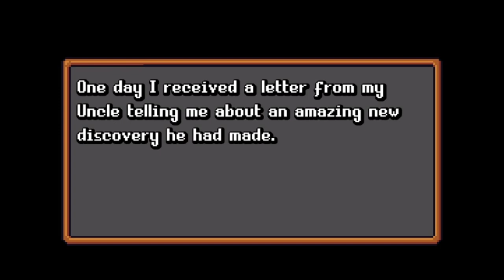The NEW Farming & Monster Collecting Sim: Monster Harvest! | First Impressions, Gameplay & Tips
This brand-new monster collecting and farming RPG was released on August 31tst 2021!
Monster Harvest is a relaxing pixel art RPG in which you can HARVEST your companions... In this video I'm providing you with the first few days of the full version of the game - I'm comparing it to the demo and give some tips and tricks based on my experience with the demo version!